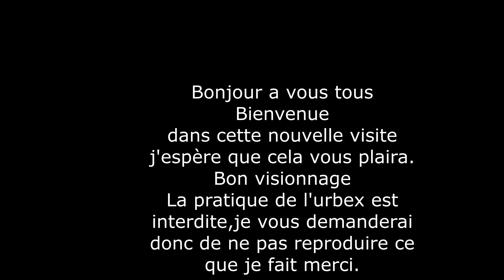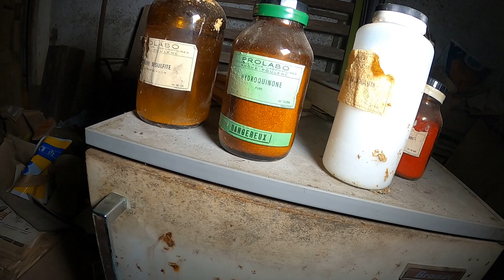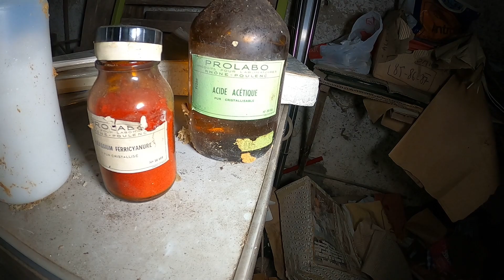je ￼tombe sur la maison d’un ARTISTE « URBEX la maison de l'architecte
Bonjour a vous tous, j'espère que vous aller bien.
Encore une visite pas comme les autres.
J'espère que cela vous plaira.
Bon visionnage.